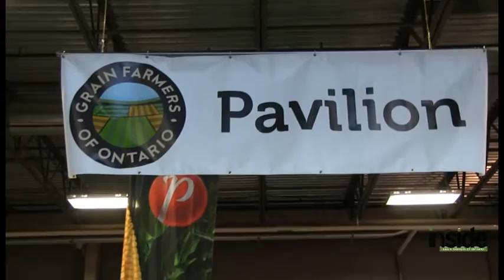Inside Grain Farmers of Ontario - Episode 36: At the London Farm Show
Grain Farmers of Ontario's new video series – Inside Grain Farmers of Ontario.

This weekly update will feature interviews with staff to highlight news and activities from the different departments within our organization.

This week's feature: At the London Farm Show